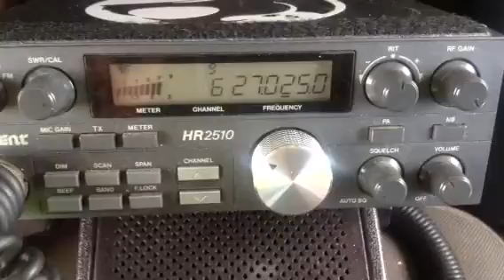Cracks shot,43,10-9,papa,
Fatcat gates